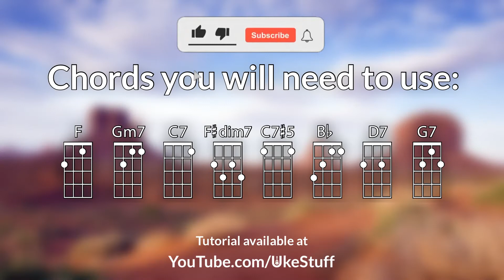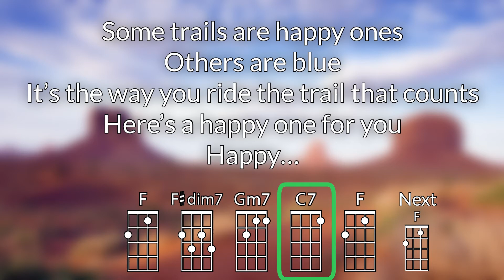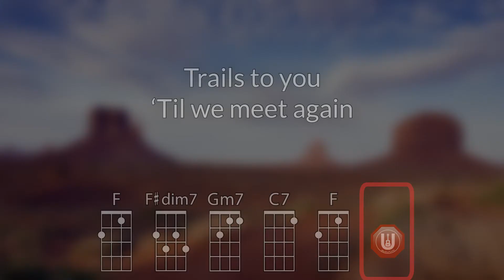Happy Trails Ukulele Play Along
As recorded by Roy Rogers

Chords Used in F: F, Gm7, C7, F#dim7, C7#5, Bb, D7, G7
Chords Used in G: G, Am7, D7, Abdim7, D7#5, C, E7, A7